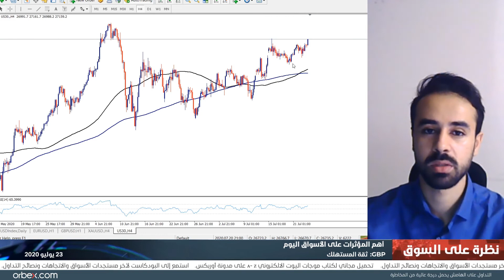التقرير اليومي للأسواق 23-07-2020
تزايد حدة التوتر بين الولايات المتحدة والصين تزيد من حالة عدم اليقين وتدفع الدولار الأمريكي إلى الهبوط والذهب إلى الارتفاع! إليكم أهم التحركات اليومية في التقرير اليومي للأسواق مع عاصم منصور.